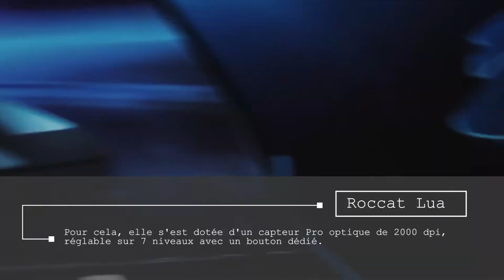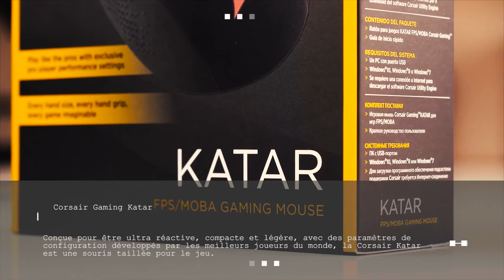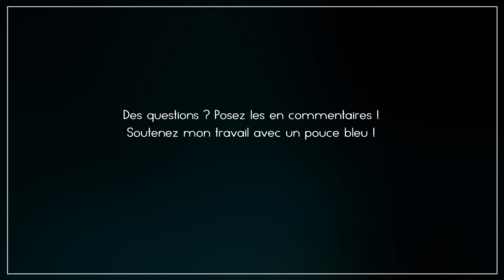Top 5 Souris Gamer Pas Cher 2017 | Moins de 40€ !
Pour plus d'infos sur chaque modèle et pour connaitre les prix :
- 0:13 Roccat Lua
- 0:57 Corsair Gaming Katar
- 1:38 SteelSeries Rival 100
- 2:21 Gigabyte M6980X
- 3:02 KLIM Skill

Je vous ai préparé un petit top 5 des meilleures souris gaming pas cher, après tout pourquoi se ruiner si on peut bien jouer tout en faisant des économies.